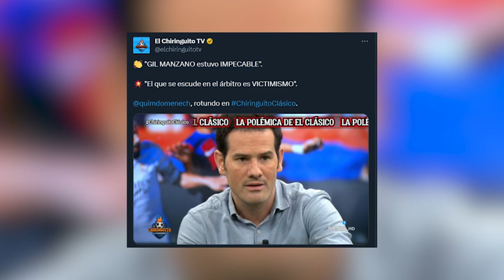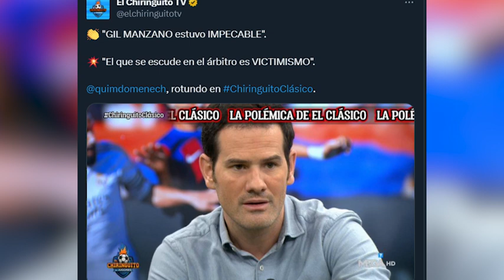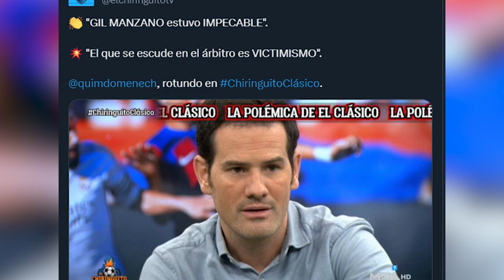Las palabras de Quim Domenech sobre Gil Manzano que RETRATAN a Jotajordi